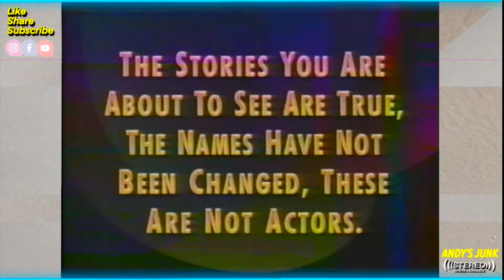Sports Roulette 1993 v2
More sports stuff from a tape I have circa 1993.
ESPN coverage, ESPY Awards, Commercials, Plays of the Week including a Bill Clinton episode, Today's Best, Barry Sanders, NFL Pro Bowl, NHL All-Star and more.